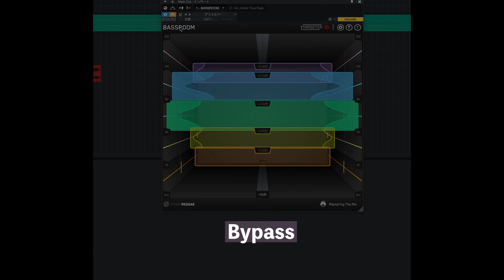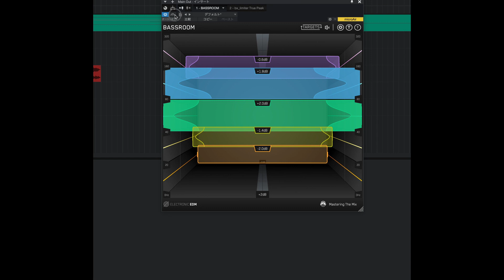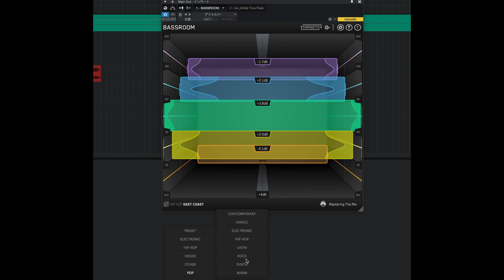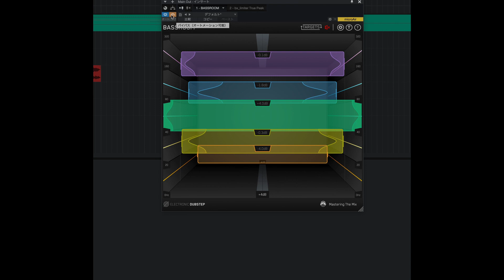Mastering The Mix BASSROOM Sound check!(No Taking)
How Will BASSROOM Transform Your Music Productions?
🌎 Overview: BASSROOM is an EQ designed to fix the low-frequency balance of your overall track.

⚠️ Problem Solved: Getting the low-frequencies right in your mix or master is a huge challenge, whether you have acoustic treatment and pro monitors or not. BASSROOM analyses your production and shows you the EQ settings needed to get a powerful and well-balanced sound.

✅ Get Started: Load up BASSROOM on your master channel before your limiter. Select a preset or import your own reference track. Match the bands to the EQ target suggestions, then tweak to suit your preference.

🤩 Highlight 1: The preset system is 100% unique to your music. It uses a revolutionary algorithm that is based on how the human ear perceives sonic energy, and it works REALLY well.

🤩 Highlight 2: The unique filters in BASSROOM are optimised to shape low-frequencies. You won’t find another plugin that can adjust bass more transparently, retaining the punch and clarity of your music.